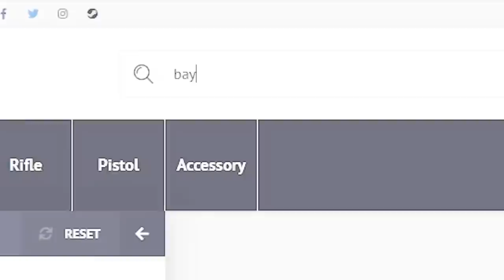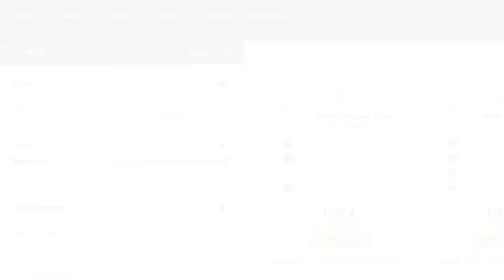GANA LA FINAL CON UNA JUGADA HISTORICA | LOS MEJORES CLIPS DE CSGO EN REDDIT #126